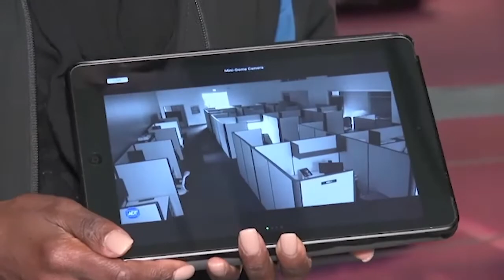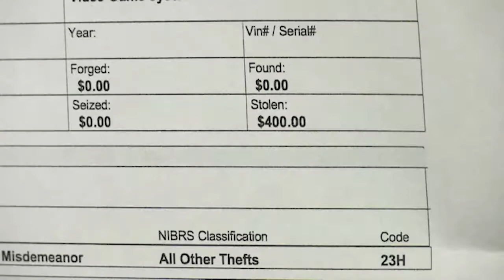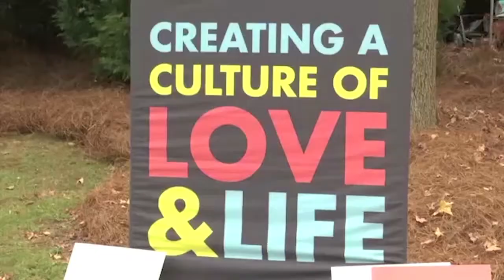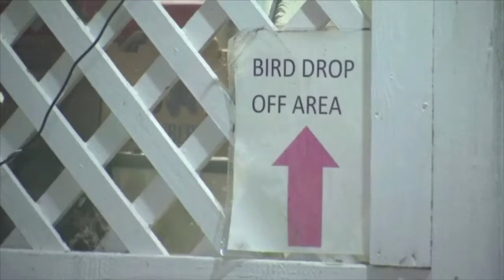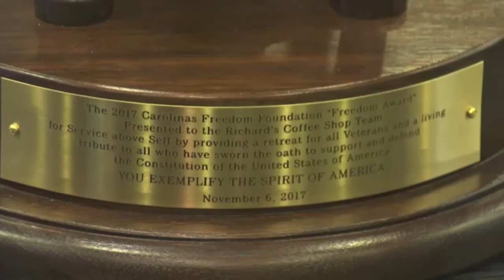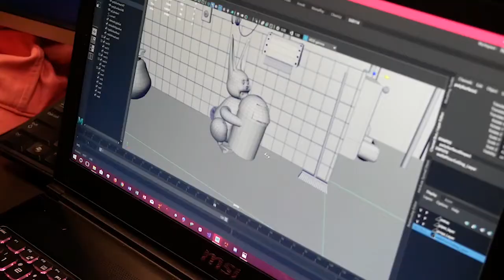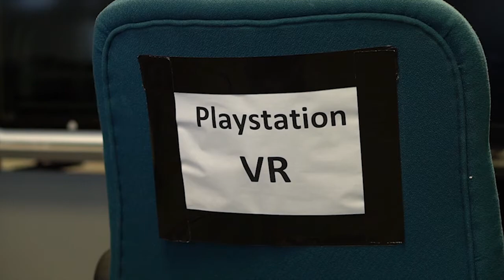Jennifer Roberts MMJ/Reporter Reel February 2018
Jennifer Roberts is an aspiring journalist, with over a year of MMJ/Reporting experience. She earned her 4-year Bachelors Degree in Arts from the University of North Carolina at Charlotte and minored in Economics.  A recent college graduate from Central Piedmont Community College, she was awarded the 2017 CPCC Outstanding Student Award for the Broadcasting and Production Technology program. Jennifer was a Reporter/Anchor for CPCC Student TV She also interned with Spectrum News Charlotte and WTVI PBS Charlotte. (E)jenrobertstv@gmail.